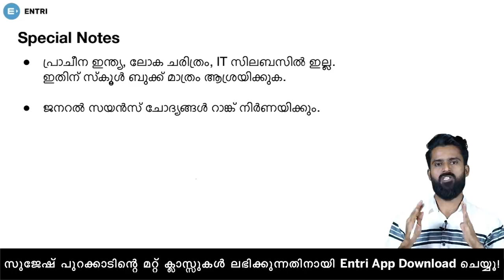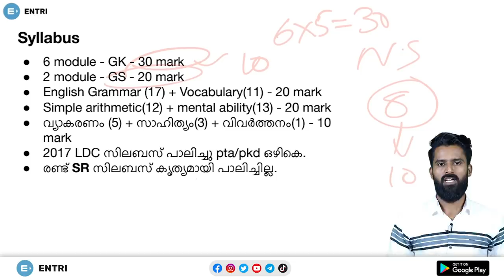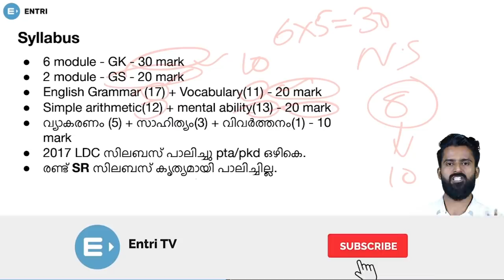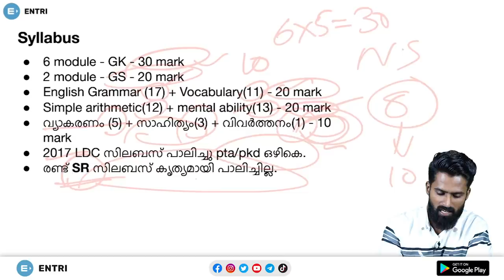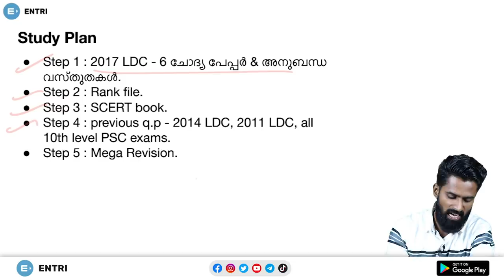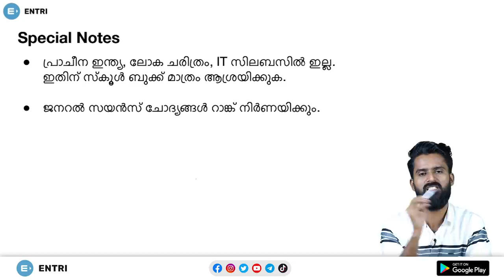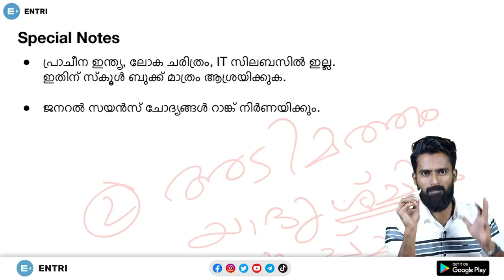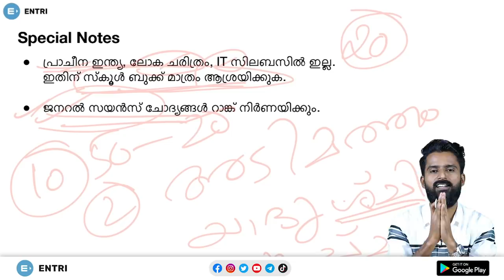LDC 2020 ഇങ്ങനെ തയ്യാറെടുക്കൂ! | Study Plan for LDC 2020 | Sujesh Purakkad | Kerala PSC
LDC 2020 ഇങ്ങനെ തയ്യാറെടുക്കൂ! | Study Plan for LDC 2020 | Rank Maker PSC Tips | Kerala PSC | Sujesh Purakkad

About Entri

Why Entri

Police Constable
Excise Inspector
KSRTC Conductor